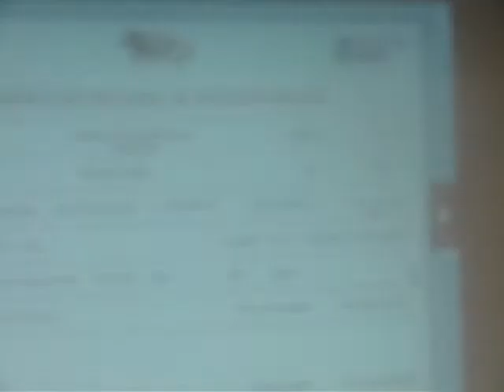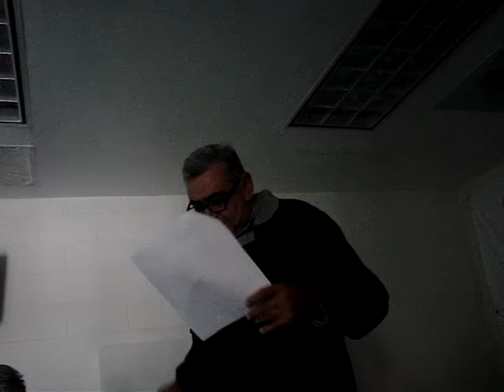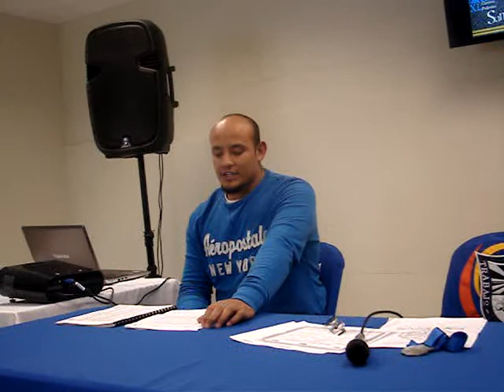Carrera San Silvestre Edicion XL en Delicias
Da a conocer el gobierno municipal la XL Edición de la Carrera San Silvestre en su nueva modalidad reglamentaria a nivel internacional con 10 kilómetros de recorrido  para este año, ante medios de comunicación en las instalaciones del Polideportivo la tarde del día de hoy.

La Carrera San Silvestre 2014, convertida en una de las carreras más significativas en el país buscara en su edición Cuadragésima, superar los 492 atletas inscritos el año pasado, ofreciendo para esta edición una nueva modalidad en su recorrido que constara de 10 kilómetros, explicaron las autoridades encabezadas por el Edil, Jaime Beltrán del Rio.

Teniendo en cuenta que este año será la primera edición en la historia de la San Silvestre en Delicias con la modalidad de los 10 kilómetros, el ganador contara además de su premio respectivo por llegar primero a la meta, un premio especial por la mejor marca de la carrera, partiendo de este año para sus respectivos años posteriores.

El municipio ya cuenta con la certificación de la carrera por parte de la federación de atletismo, lo cual vendrá a traer consigo diversas bondades para el mismo atleta participante en la edición cuarenta.

La ceremonia efectuada en la sala de juntas del polideportivo bicentenario, conto con la presencia además del Alcalde, Jaime Beltrán del Rio, del Sindico, Raúl Botello Torres, el Titular del INMUDEJ, Arturo Enríquez Pando y el Representante de la Asociación Estatal de Atletismo, Jesús Manuel Aguirre.

Cabe destacar que la edición del 2013 conto con atletas de los países de Kenia, España, Perú, EUA, y México, esperando este año el municipio acobijar a mas competidores mismos que podrán ser acreedores a premios como una motoneta, televisiones y Ipads al final de la carrera.